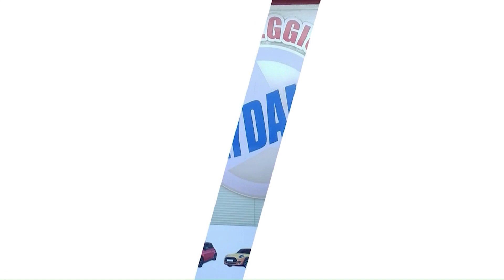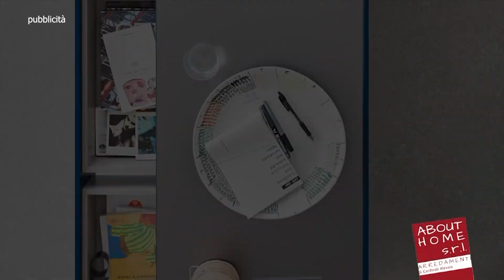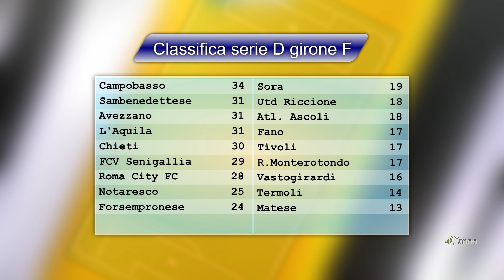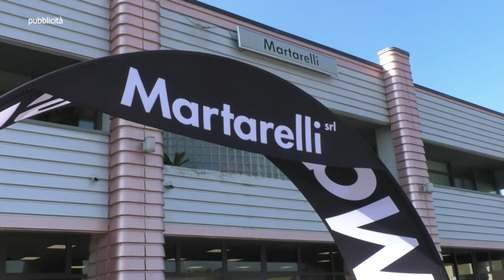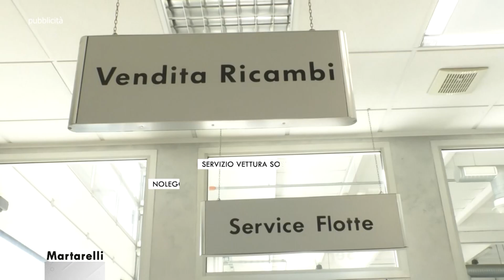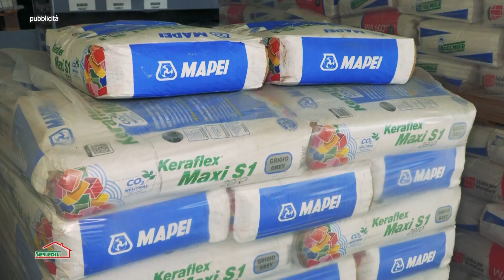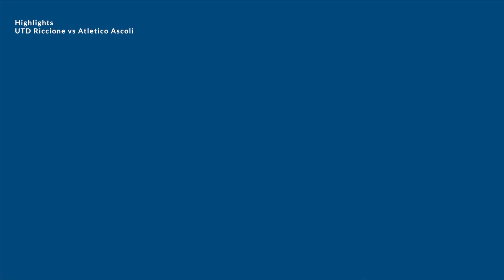Le Marche nel Pallone numero 17 del 24_12_2023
Le Marche nel Pallone programma prodotto ed in onda sul canale 13 di TVRS la Domenica alle 21 a cura di Andrea Verdolini con la partecipazione di Giulia Canrevali. Ospite Ivo Panichi (Pres.te Comitato Regionale Marche LND)